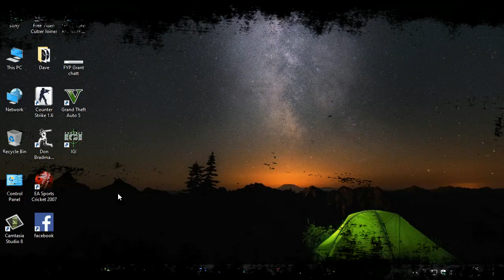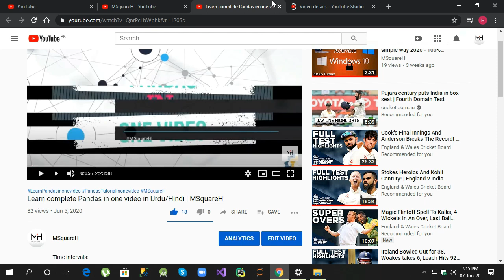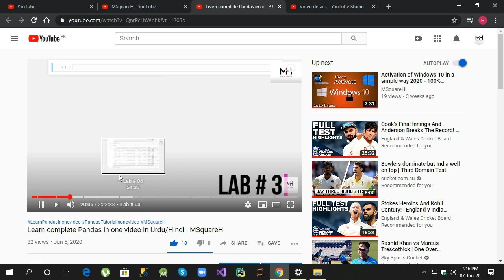(New YouTube Feature) How to divide YouTube video in Sections/Parts in Urdu/Hindi | MSquareH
Starter - 00:00:00 - 00:00:03
Tutorial - 00:00:04 - 00:02:59
End - 00:03:00 - 00:03:03